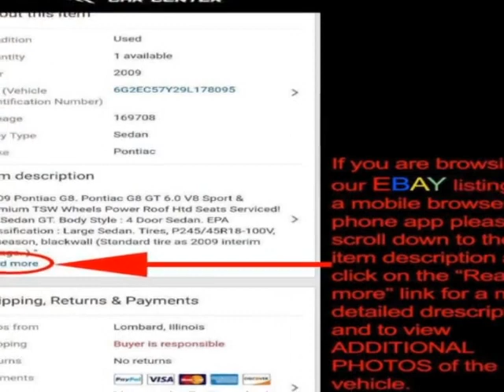2010 Nissan Xterra - Lombard, IL